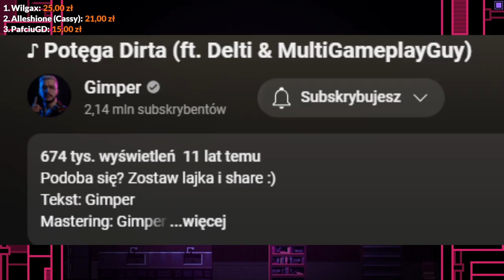vanitas vanitatum et omnia vanitas - OneShot #4